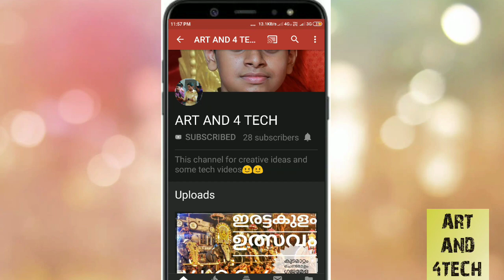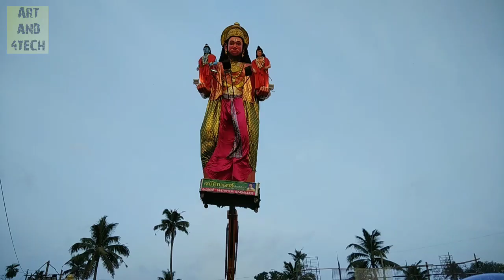🤩😲CRANE FLOAT IN PEROOR DEVI TEMPLE ULSAVAM HD 720p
CRANE FLOAT IN PEROOR ULSAVAM 2019